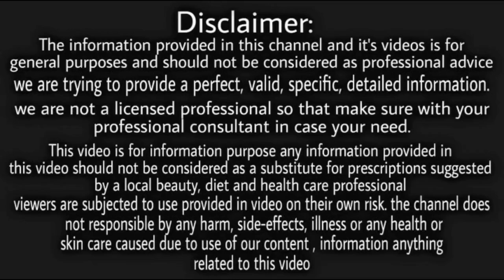सफेद बालों को जड़ से काला करने के सबसे आसान और जबरदस्त नुस्खा 😱 सिर्फ 1 बार मे